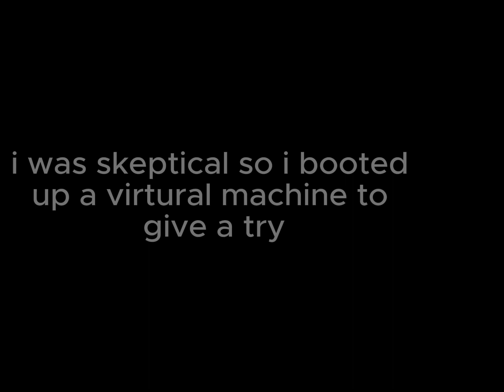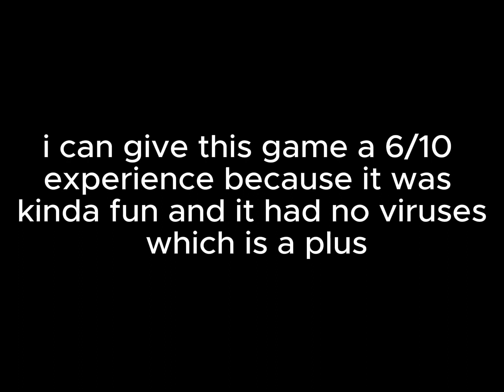Pizza Tower Free Version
Someone sent me a link to a supposed free version of Pizza Tower. So I booted up a virtual machine to play it.